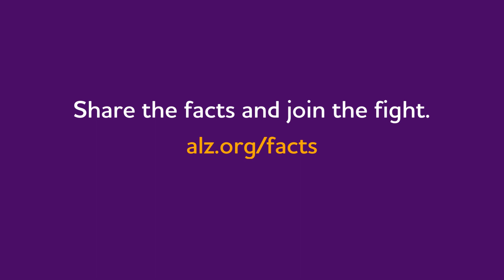Alzheimer's Association 2023 Alzheimer's Disease Facts and Figures in Florida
Our annual Facts and Figures report reveals the burden of Alzheimer’s and dementia. Share the facts and join the fight

These are the facts about the Alzheimer’s crisis:
— More than 580,000 Floridians are living with Alzheimer’s.
— 1 in 3 seniors dies with Alzheimer’s or another dementia.
— It kills more people than breast cancer and prostate cancer combined.
— In 2023, Alzheimer’s and other dementias will cost the nation $345 billion. By 2050, these costs could rise to nearly $1 trillion.
— Over 827,000 FLORIDIANS provide 1.3 BILLION hours unpaid care for persons living with Alzheimer's.
— The lifetime risk for Alzheimer’s at age 45 is 1 in 5 for women and 1 in 10 for men.
— While only 4 in 10 Americans would talk to their doctor right away when experiencing early memory or cognitive loss, 7 in 10 would want to know early if they have Alzheimer's disease if it could allow for earlier treatment.

The Alzheimer’s Association is leading the fight against Alzheimer’s and all other dementia, but we need your help. Share the facts and join the fight